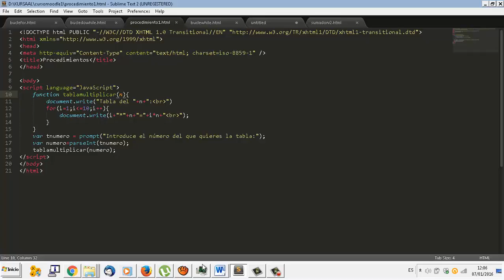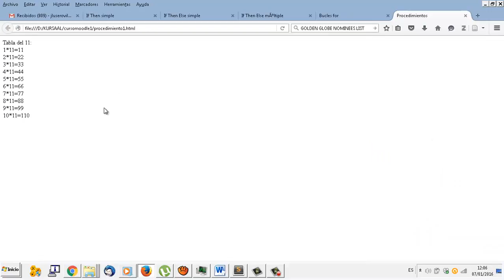Javascript UD04-11 Procedimientos